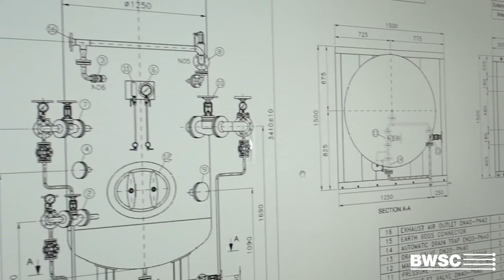Working at BWSC – Matteo Nagy, Mechanical Engineer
Matteo Nagy shares his experience as Process Engineer at BWSC. During his employment Matteo was given the opportunity to work in the Proposal Department as part of a time-limited job rotation. BWSC has high focus on developing employees and securing knowledge sharing across the organisation.